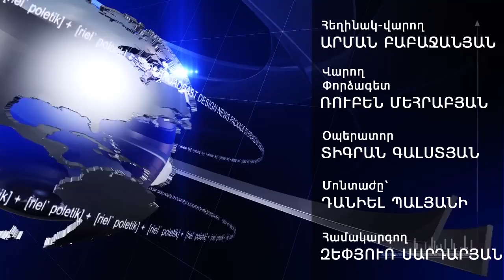Realpolitik ՊԼՅՈՒՍ ծրագրի հյուրն է Արամ Հարությունյանը